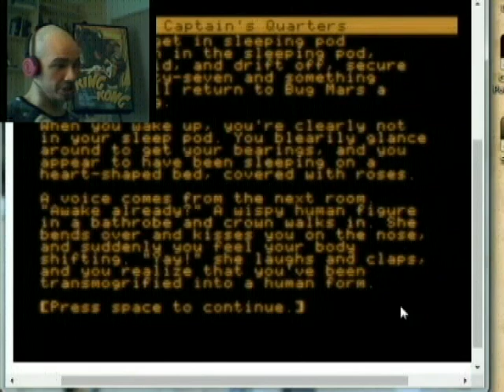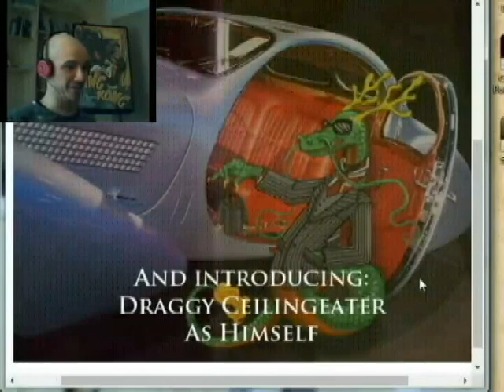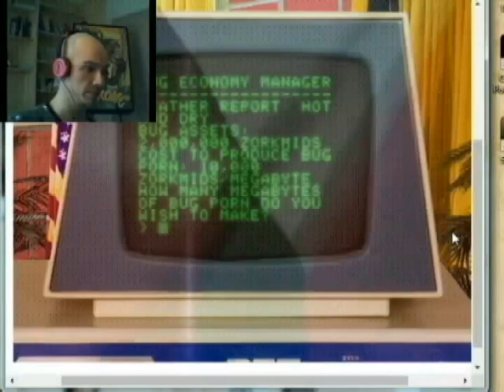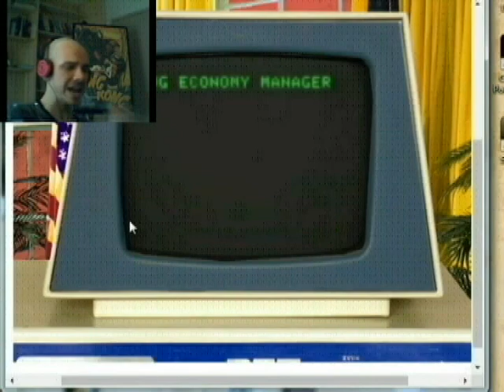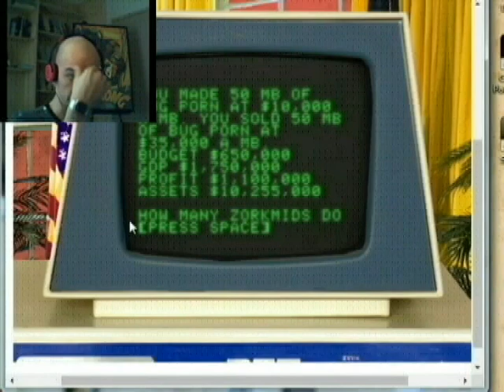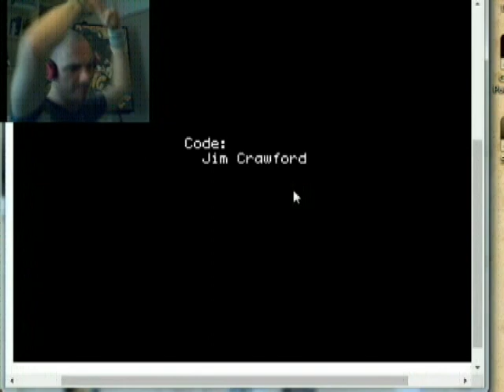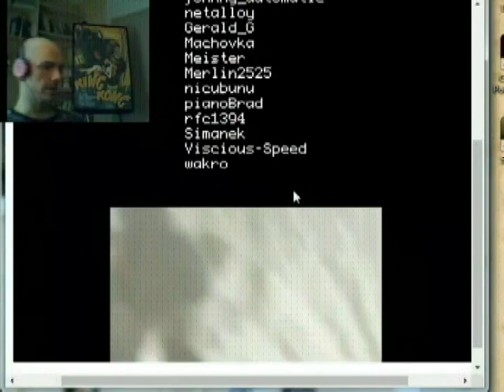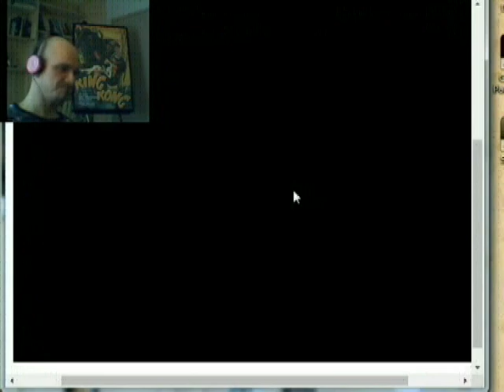I'M PRESIDENT OF THE WORLD! -Let's Play Frog Fractions Part 4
Dude seriously I am the Larry Flynt of bugs.